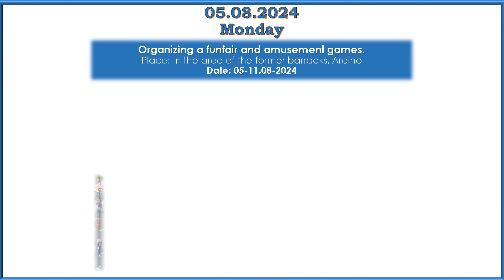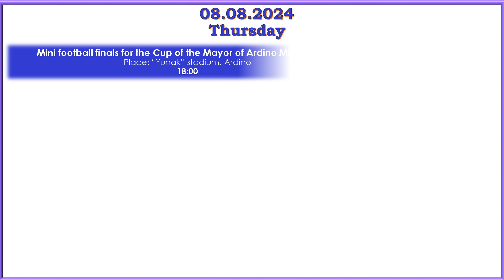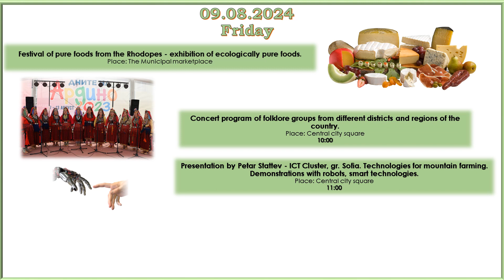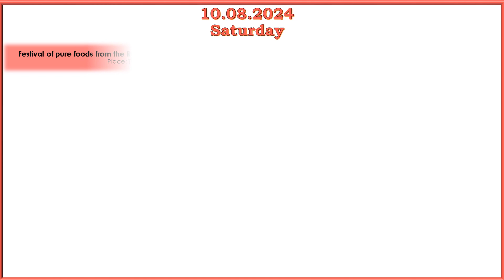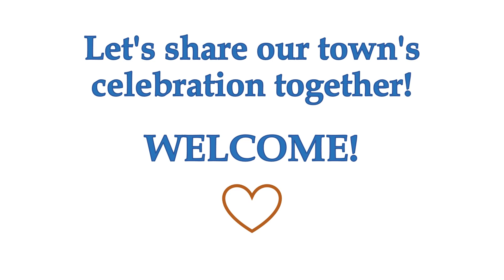Days of Ardino 2024 - program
Program for Days of Ardino 2024